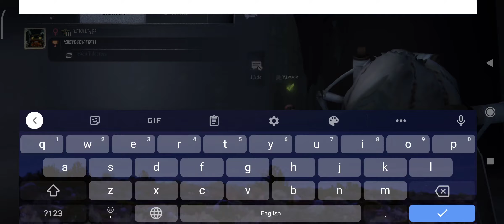So many terror shocks 😯😯 (must watch) with no edits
Hi guys today im gonna play as hunter